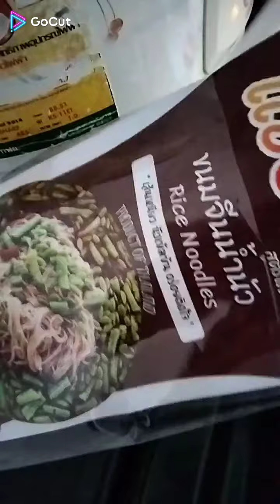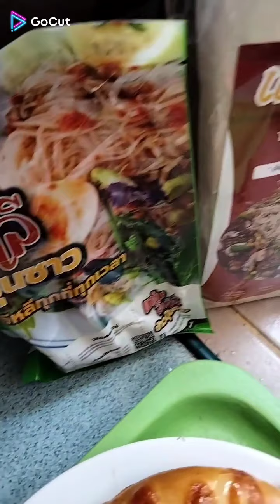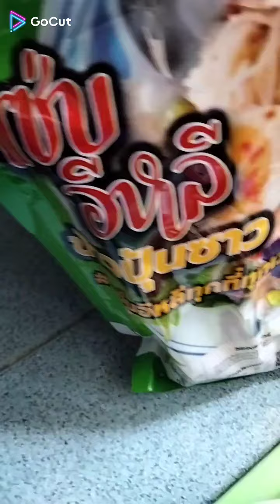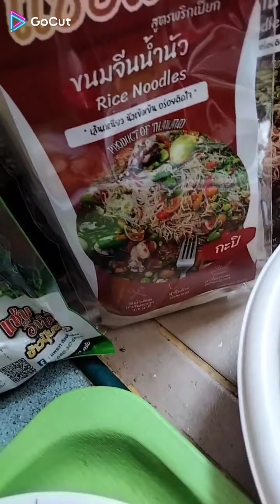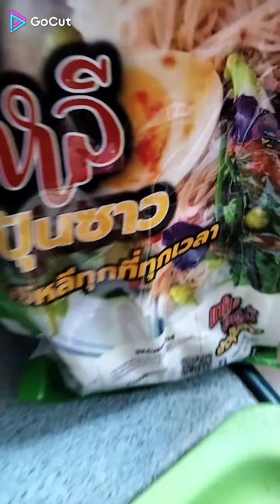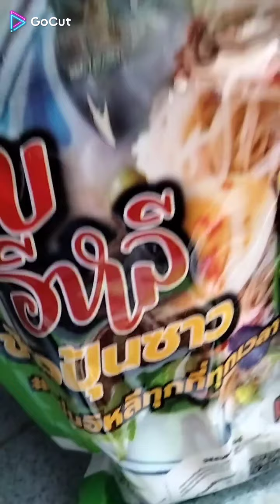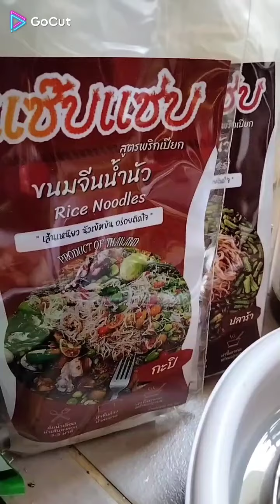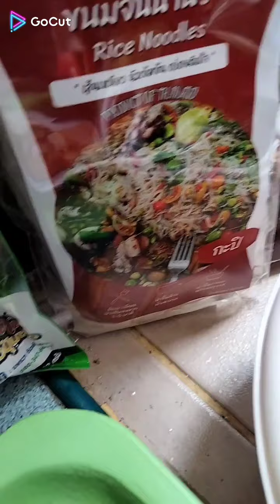กินเองถ่ายเองทำเองค่ะ😆บรรยากาศบ้านๆ